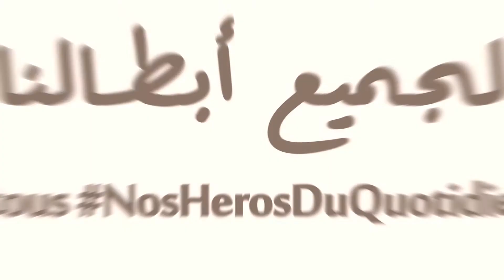Amendis : Assurer les services essentiels - Laboratoire Eau potable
En toutes les circonstances, Raouya, Responsable qualité des eaux à Amendis Tétouan est mobilisée à côté de son équipe pour assurer l'analyse de la qualité de l'eau potable
Bravo à tous NosHerosDuQuotidien qui assurent la continuité des ServicesEssentiels